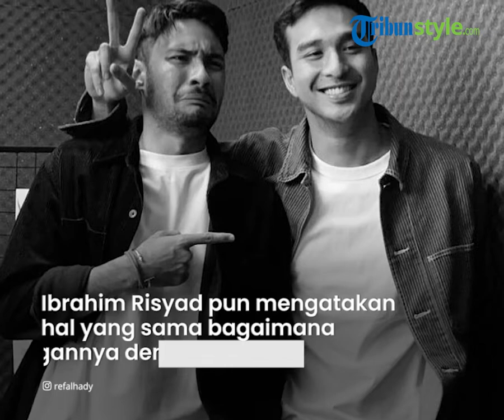Jadi Mas Bian dalam Wedding Agreement, Refal Hady Kagum dengan Sosok Tari: Semoga Dapet Kayak Tari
TRIBUN-VIDEO.COM - Aktor Refal Hady diketahui berperan menjadi sosok Mas Bian dalam series Wedding Agreement.

Sosok Mas Bian ini diketahui memiliki istri bernama Tari yang terkenal sebagai istri yang sabar dan sholehah.